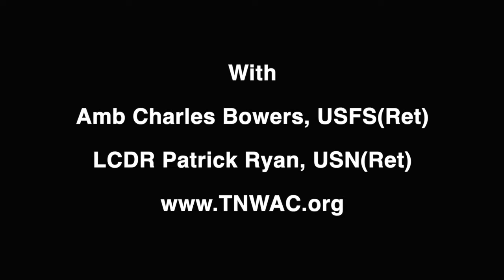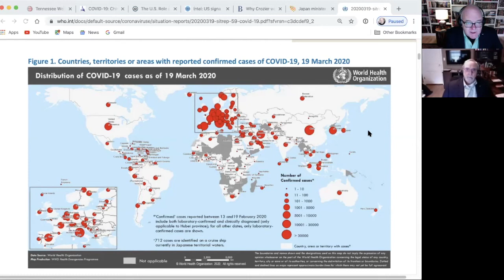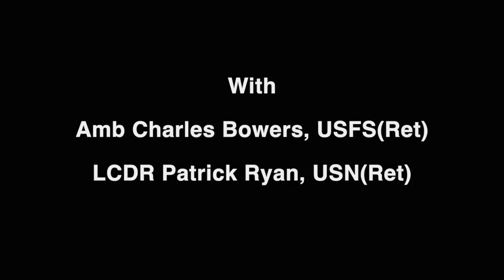Global Engagement News Review with Amb Dick Bowers & LCDR Pat Ryan | Apr 14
Global Engagement

World News: Review and Commentary
With Ambassador Dick Bowers and LCDR Pat Ryan

In this episode Dick and Pat review these topics in the news:
1 - Covid-19 – What’s going on around the world?
2 – U.S. Role in International Organizations
3 - Iraq – What’s going on in the politics of this pivotal Middle East country
4 - USS Theodore Roosevelt and Covid, what are the national security implications
5 - Global Economy and Environment – can we have both economic recovery and compliance with the Paris Accord?

We invite you to listen to this Webinar and join us for future editions of "Global Engagement" and other TNWAC video and Podcast programs -- check TNWAC.org for Webinar schedules.

We invite our community business people to sponsor this and other TNWAC video programs.

Runtime: 56:31

LINKS

1 – COVID UPDATE
Religious Bigotry in India
China Medical Supply Chains and Broader Trade Issues - Congressional Research Service
2 – U.S. ROLE IN INTERNATIONAL ORGANIZATIONS
The U.S. Role in International Organizations’ Response to COVID-19 – US State Department
3 -- IRAQ – WHAT’S GOING ON IN THE POLITICS
Intel: US signals support for Iraq’s latest prime minister-designate
4 -- USS THEODORE ROOSEVELT AND COVID, WHAT ARE THE NATIONAL SECURITY IMPLICATIONS
Michael O’Hanlon – “Why Crozier was Correct” Brookings
5 -- GLOBAL ECONOMY AND ENVIRONMENT – CAN WE HAVE BOTH ECONOMIC RECOVERY AND COMPLIANCE WITH THE PARIS ACCORD?
Japan Minister: Paris Accord under threat if coronavirus trumps climate change